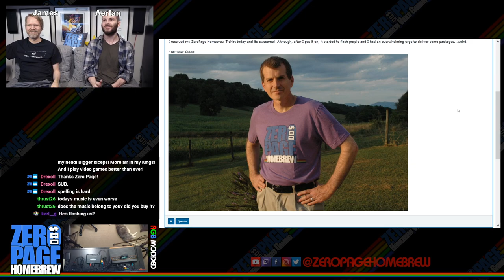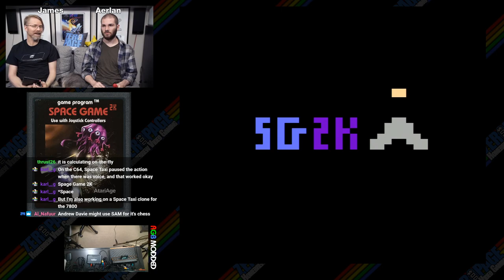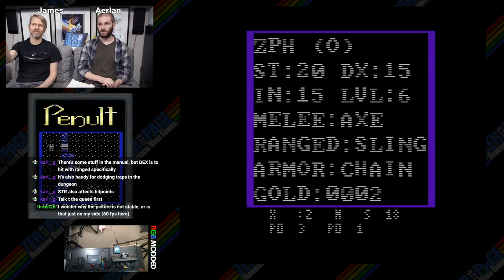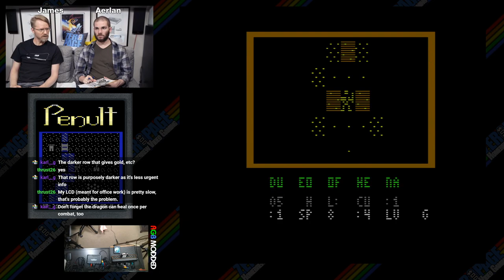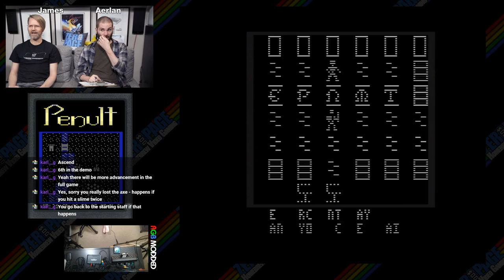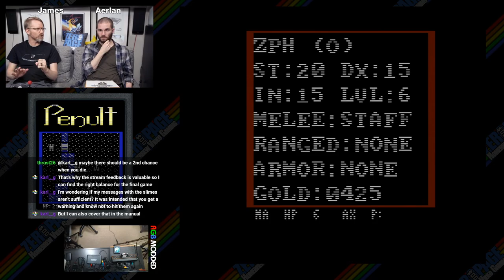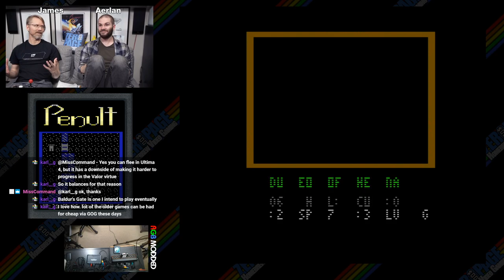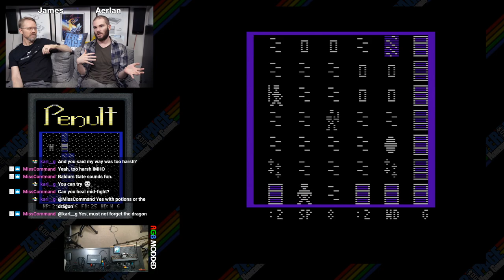S.A.M. 2600, Space Game 2K, Penult (Exclusive Update): 2600 Atari Homebrew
Games:
- S.A.M. 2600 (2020 WIP) by rossum
- Space Game 2K (2020) by Karl Garrison (Karl G)
- Penult (2020 Exclusive WIP Update) by Karl Garrison (Karl G)

60FPS on an RGB Modded Atari 2600 through Framemeister!